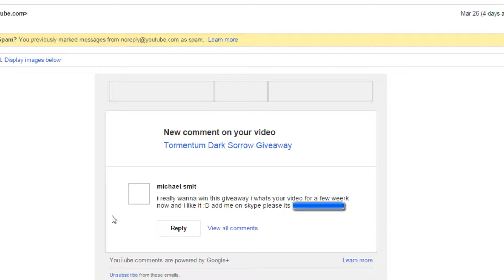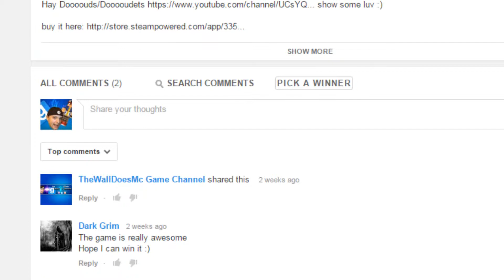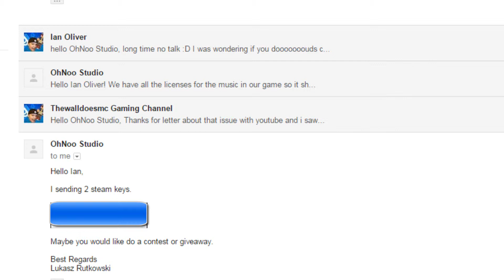Contest Winners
Congrats to

and